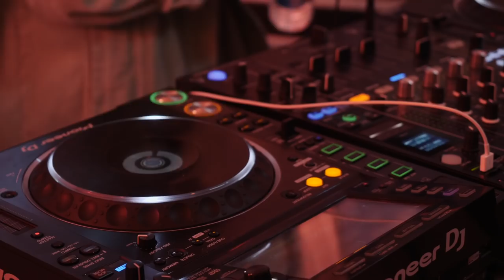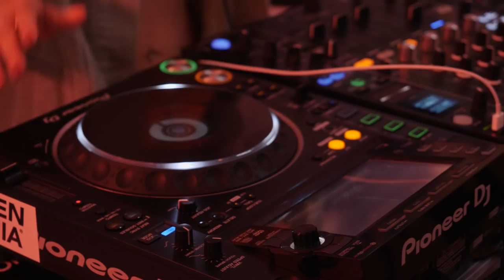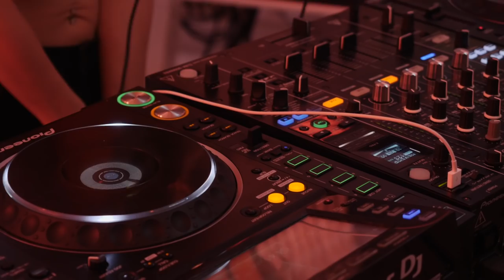Lauren Mia - DJ Set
In celebration of her recent release 'Lolo Graziano', LA-based producer Lauren Mia joins us for a DJ set from her home studio.